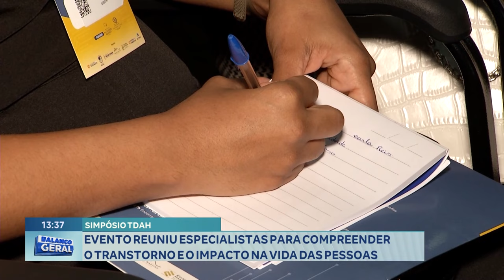Simpósio TDAH Evento Reuniu Especialistas Para Compreender O Transtorno E Impacto Na Vida De Pessoas